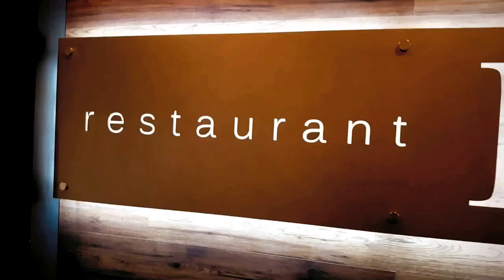East75 Lunch Buffet March 8, 2016